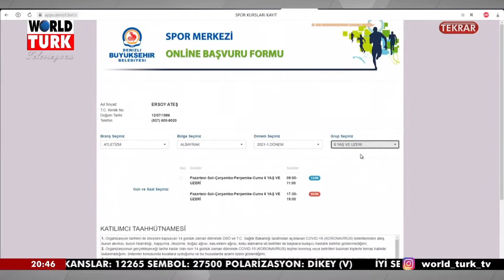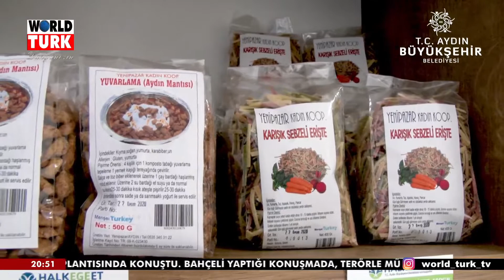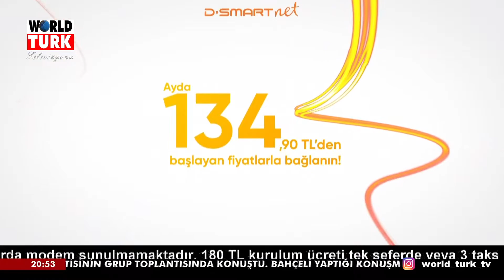EKSTRA GÜNDEM 04.10.2022